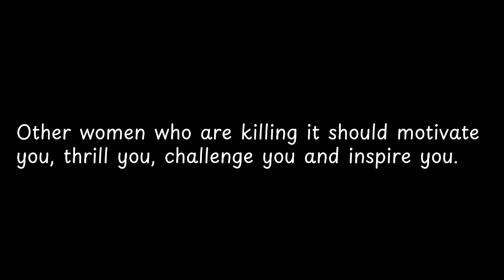Other women who are killing it